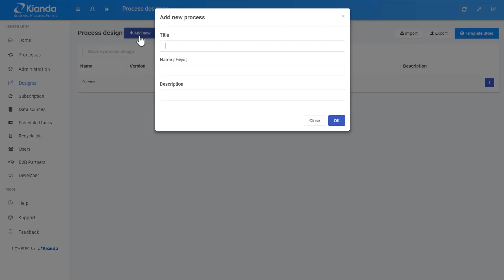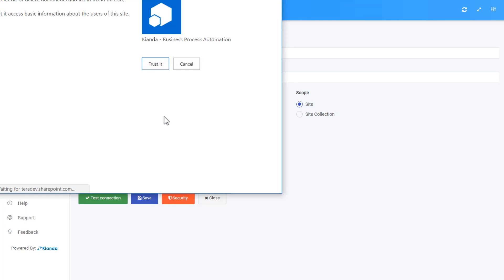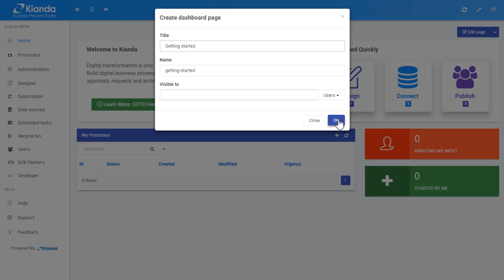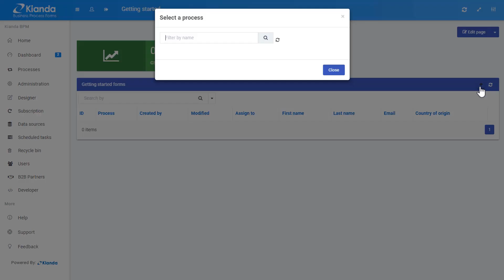How Kianda works and how to get started with it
Watch how easily you can build forms with Kianda!

Design easy-to-use powerful forms and dashboards, connected to your data sources with 3 easy steps: Design | Connect | Publish